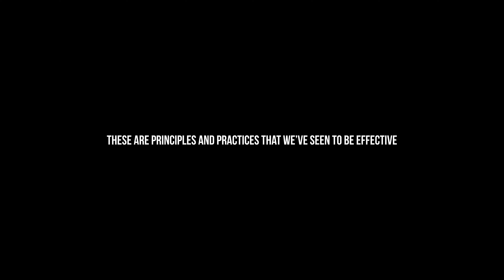The Rise of Histamine Intolerance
Did you know certain foods can release histamines?

It's true. There are particular foods that contain high amounts of histamines and foods that are categorized as "histamine liberators." At first glance this may not seem like a big deal, but if we're continually eating foods without the knowledge of this happening, the result could be excess histamines in our system that are responsible for a number of different symptoms. Beyond a runny nose and watery eyes, you could be experiencing headaches, bloating, diarrhea, or even anxiety.

Histamine release is a natural part of our biology, but when left unchecked the resulting symptoms can be quite irritating. This week we're looking at an enzyme that helps combat unruly histamine release, something called diamine oxidase, that helps neutralize histamines in our digestive tract. Ed breaks down why this enzyme may be one of the most important for someone experiencing unexplainable symptoms.